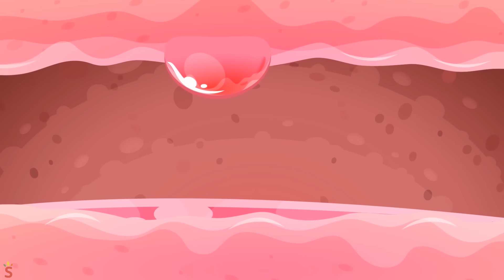Baby Emotion😭😡😰Sharing My Emotions | It's Okay to Cry🚌🚓+More Nursery Rhymes by Baby Cars & Friends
Hi Kids! 🤗
Today baby car & his friends going to play at the sand box and they have plan build a castle by sand🏠🥰
Louder! Louder! Well done! 🎤😻
🎁Let learn, dance. sing along and have so much fun with us🥰

00:00 - Baby Emotion
02:16 - Baby First Tooth Song
04:25 - Hot and Cold Vending Machine Challenge
06:47 - Baby's First Steps Song
08:55 - Colorful Watermelon Song
11:34 - Four Elements Ice Cream Song

Lyric:
VERSE 1
Mommy Blue Wolf is not feeling good
The baby in her belly is feeling sick too
Everything makes her want to puke
What will doctor pink car do?

Here’s a pizza? Sniff no no.
It just makes me want to puke
Here’s some turkey? Sniff no no

CHORUS
I’m so hungry, what can we eat?
Doctor pink car brings a treat!
Yummy fresh fruit, that’s just the thing
For my baby and me

Verse 2
Pregnant Rhino mommy is feeling scared
The baby in her belly is feeling scared too
This scary movie is not good?
Now we’re afraid, what should we do?

Rhino daddy comes to the rescue
He knows just what he must do
No more scary movies for you
Let’s change the channel to something new

CHORUS
Horror movies were too scary
Rhino daddy’s come to share some glee!
Animal nature is so great!

Verse 3
Pink wolf mommy is feeling hungry
The baby in her stomach is hungry too
We’re both craving tasty cake
Let’s go eat, then we’ll feel great!

Oh my gosh the cake is gone!
Pink wolf came and ate it all
We’re so angry We’re so mad
You ate all the cake we had!

Chorus
Pink wolf feels really sorry
So she brings some strawberries.
Now we have the perfect thing